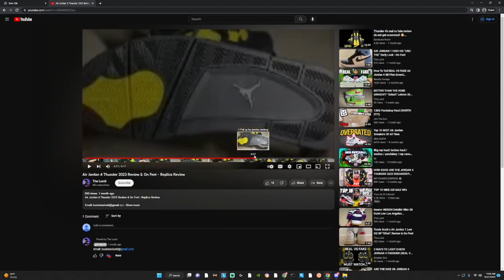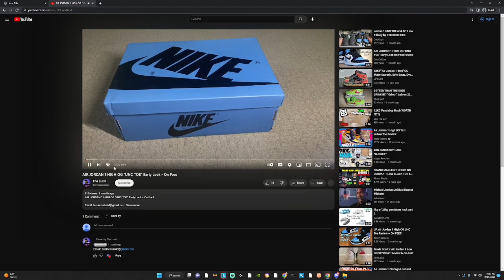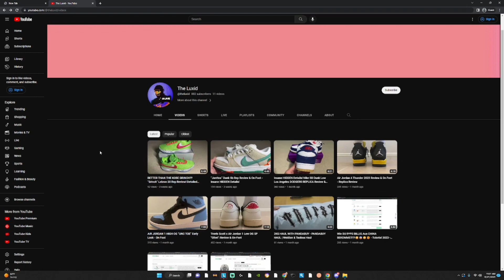HE STOLE MY ENTIRE CHANNEL!??!? | Disclaimer Video, Dont fall for these scammers!